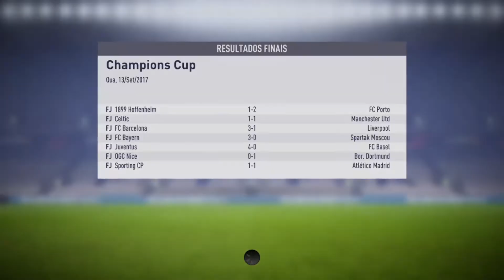FIFA 18 - Modo Carreira Treinador - Parte 13 - Champions League e o fim inacreditável da partida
FIFA 18 - Modo Carreira Treinador - Parte 13 - Champions League e o fim inacreditável da partida (PS4, XBOX ONE, PS3, XBOX 360, PC)

Este vídeo é dedicado ao modo Carreira de Treinador, no qual gerenciamos e treinamos o Everton, clube inglês, e a seleção brasileira, cumprindo as tarefas de escalar, contratar, vender e buscar objetivos estipulados pela diretoria durante a temporada.

FIFA 18 é jogo eletrônico de futebol da temporada 2017/2018. Este é a 25ª edição do game e o primeiro jogo da série FIFA a usar o mecanismo de jogo da Frostbite. O jogo tem como embaixador o jogador Cristiano Ronaldo, do Real Madrid. O jogo tem a narração brasileira de Tiago Leifert como narrador e Caio Ribeiro como comentarista. (Fonte: Wikipedia)